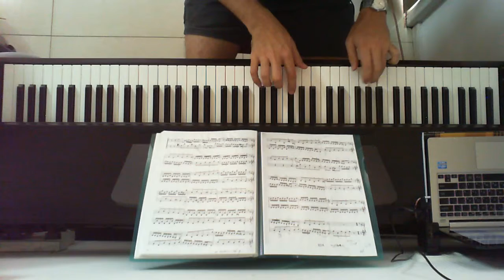Invention #8 - J.S. Bach אינוונציה מספר 8 של באך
Invention in F major, BWV 779

Inventions and Sinfonias BWV 772--801, aka Two- and Three-Part Inventions,
A collection of thirty short keyboard compositions

Бах, Иоганн Себастьян Инвенция #8

インヴェンションとシンフォニア BWV 772-801 は、ヨハン・ゼバスティアン・バッハのクラヴィーアのための曲集。